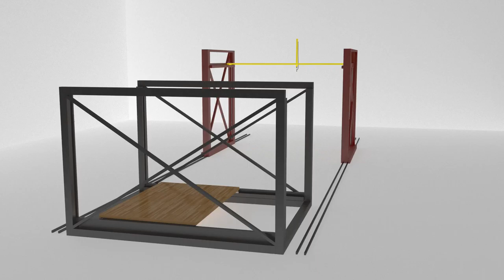3D Concrete Printer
For my graduation project I proposed a new type of 3D Concrete Printer able to build a series of residential buildings